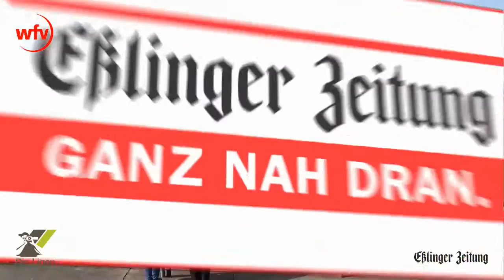TSV Denkendorf - TV Nellingen (03.04.16)